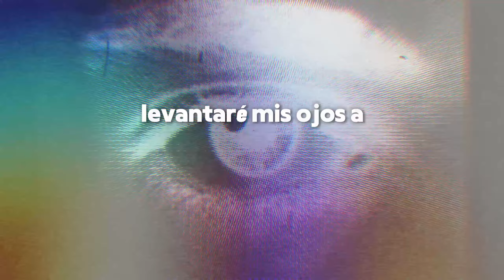Socorro (Un Corazón) [Live] | Conexión.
Te compartimos: "Socorro" de Un Corazón. Este es un nuevo cover de Conexión, fragmento sacado de nuestra reunión de Jóvenes en vivo. Esperamos que sea de mucha bendición para todos aquellos que lo escuchen 🔥🙌

Conéctate y se parte de nuestra comunidad de Fe, disfruta de nuestra adoración en vivo y escucha todos los mensajes de nuestros Pastores: Mirtha y Daniel Chiniec.

Somos personas que amamos a Dios, creemos en Jesús y servimos a la comunidad.
Si nos miras por primera vez, queremos conocerte:
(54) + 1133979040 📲